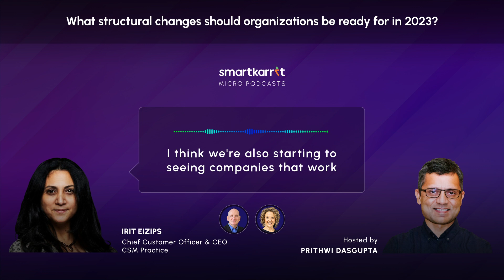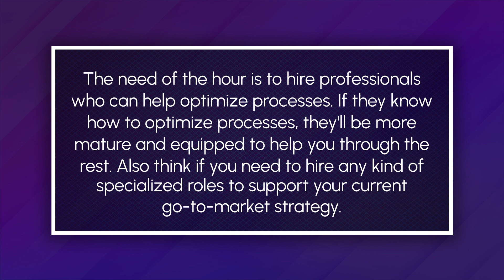Process Gurus Wanted: The Hiring Decisions That Define Success | Smartkarrot.com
The need of the hour is to hire professionals who can help optimize processes. If they know how to optimize processes, they they'll be more mature and equipped to help you through the rest. Also think if you need to hire any kind of specialized roles to support your current go-to-market strategy.

Micro podcast excerpt conversation on Scaling Customer Success from Retention to Expansion, Prithwi Dasgupta (CEO, SmartKarrot), Irit Eizips (Chief Customer Officer, Donna Weber (The Customer Onboarding Expert), & CEO CSM Practice), and Paul Henderson (Speaker, Author and Consultant) about As the industry matures, what sort of Specialization is emerging within the roles?

📚ADDITIONAL RESOURCES for the latest Customer Success tips, trends, and
inspiration:

✨Get Success with SmartPlaybooks: Your Blueprint for Customer Growth and Engagement

🔔 Join SmartKarrot for efficient scaling and automation in Customer Growth.

✅  About SmartKarrot.

SmartKarrot allows Customer Success and Account Management teams to efficiently handle their Customer Growth (Expansion and retention) and  Scaling Growth operations (through Intelligence and automation).

1. Built on a foundation of Augmented Intelligence, SmartKarrot proactively handles complex use cases around Expansion and retention. Across multiple products, service lines, and geographies.
2. Our Intense focus on Automation and playbooks allows our customers to scale efficiently.
3. Our New Age Design with a PLG mindset allows for a great user experience.
4. Our unlimited user packages allow our clients to become truly customer-centric, enabling great alignment within teams.